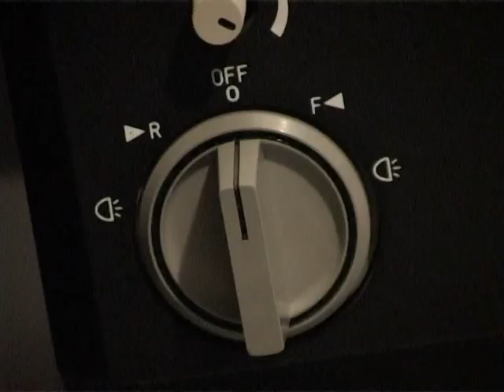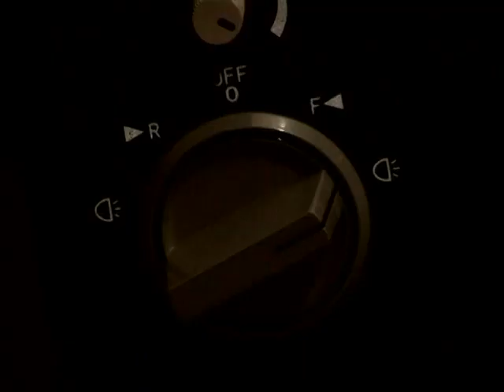Once Upon A Time